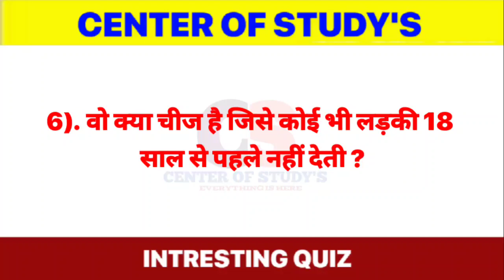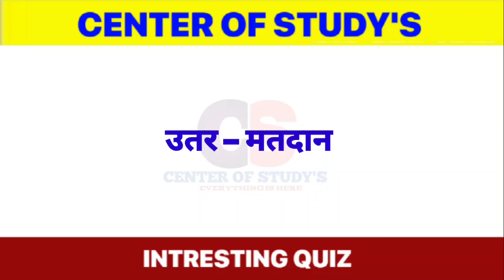ये चीज लड़कियां 18 साल से पहले नहीं देती| Hott Intervew Questions | UPSC | IAS | Hindi | 2021 | P-29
Hello Friends, Is Video Me Maine Kuchh Questions Answer Dikhaya Hu Jo Ki IAS IPS UPSC Me Puchha Gya Tha,To Video Pura Dekhiye.

COVER TOPICS:-
Funny IAS interview Questions
Most Brilliant Answers of UPSC
IPS, IAS interview Questions
Important general knowledge
GK question

        " CENTER OF STUDY'S"